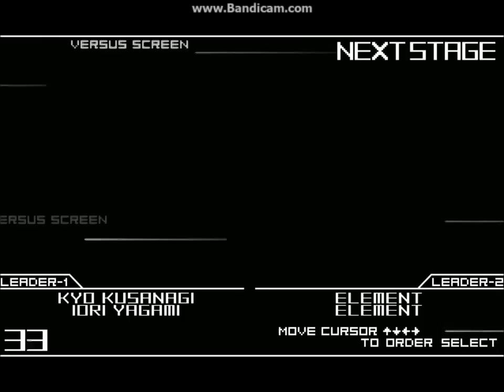MUGEN Battle - Kyo Kusanagi & Iori Yagami vs Element (Opirus)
Screenpack: KOF Memorial Level 2

Chars: Kyo Kusanagi & Iori Yagami vs Element (Opirus Version 2) & (Opirus Final)

Stage: Ooeyama

Music: Dragonball Z Budokai Tenkaichi 2 Sky Is In Our Hands

Comments: Laggy but im gonna skip that part.
Great Sound though. And I can't wait till CHRISTMAS!